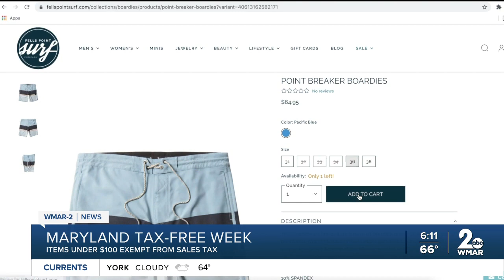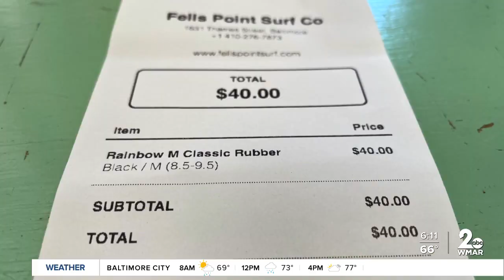Shop Tax Free in Maryland this Week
Marylanders looking to get some clothes shopping done before next school year will have their chance at saving some money beginning August 14.